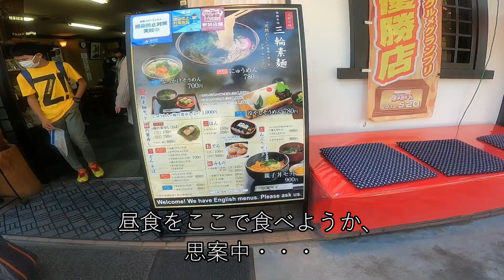大神神社とみむろ【ぱすとらる夫婦の花より団子 Vlog】大神神社の参道で大好物を見つけました。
奈良県桜井市の三輪大社にお参りに行ってきました。少ないですが、参道には露店がならんで、目移りしながの参拝です。